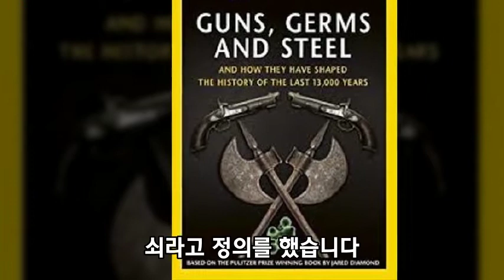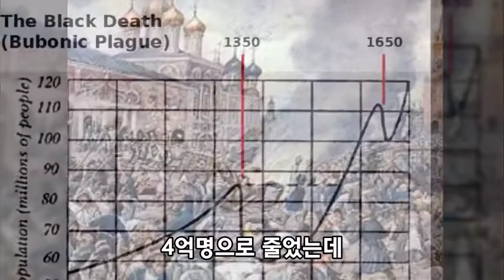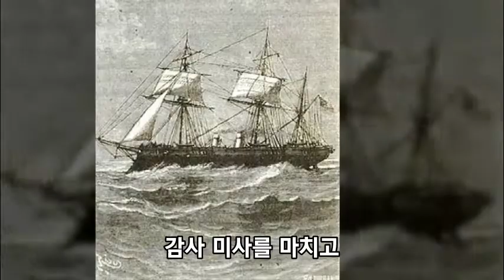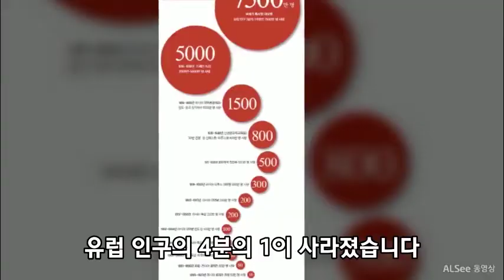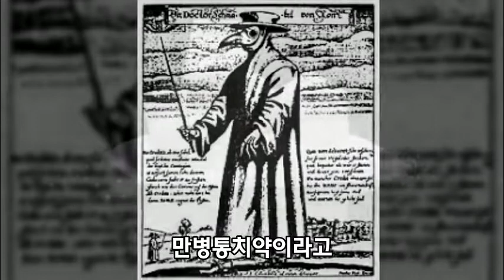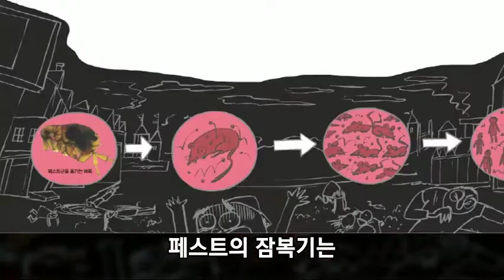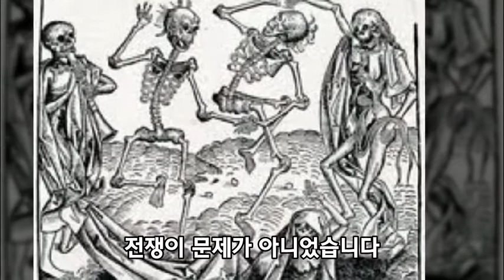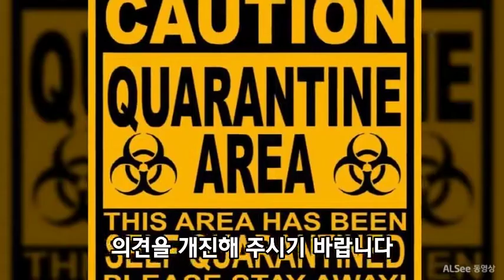인류 최악의 전염병 중세 유럽인구의 1/3을 사망? 왜 의사는 까마귀 마스크를?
역사는 미래를 보는 거울
중세 유럽을 공포로 집어삼킨 질병의 역사
장원중심 봉건제도 붕괴
중세유럽을 끝장낸 역사적 대 반전의 사건은?
새부리 가면  의사복장
유라시아 당시 인구 ¼, 7,500만명 사망
황당한 흑사병 치료법
가장 효과적인 예방법은 외항선 40일 격리